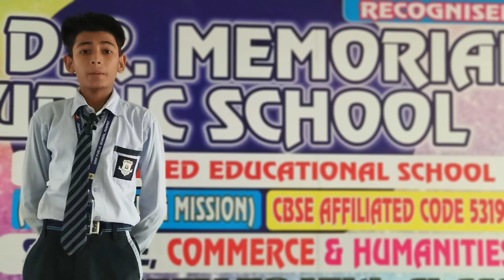Arun student of grade VIII # DRM PUBLIC SCHOOL DESRAJ COLONY #